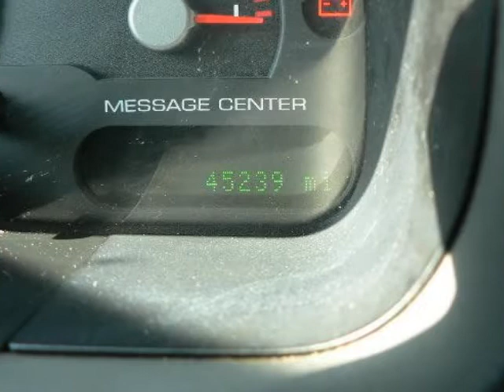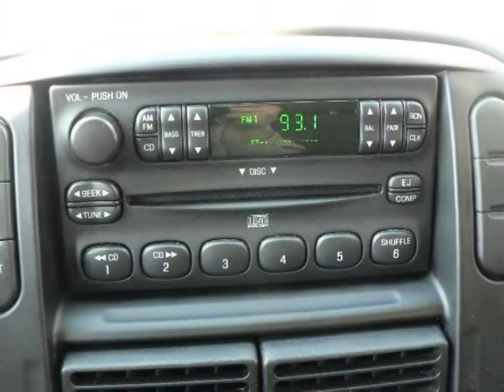2005 FORD Explorer 4dr 114" WB 4.0L XLS Columbia SC South Carolina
2005 FORD Explorer 4 Door 114" WB 4.0 Liter XLS